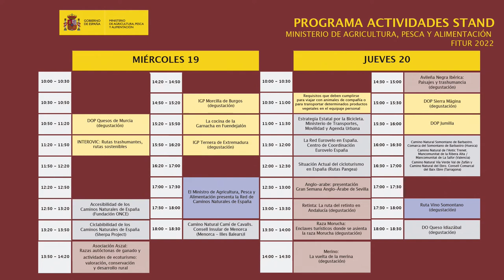2022 FITUR Visita del Ministro Luis Planas la Feria Internacional de turismo